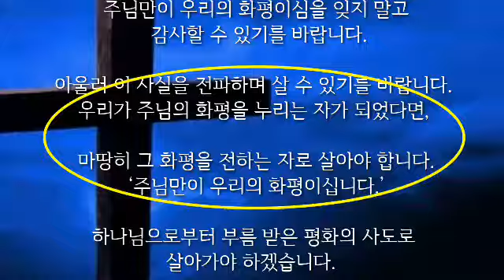평생에 잊지 말고 기억해야 할것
배곧소망교회 / 이정현 목사